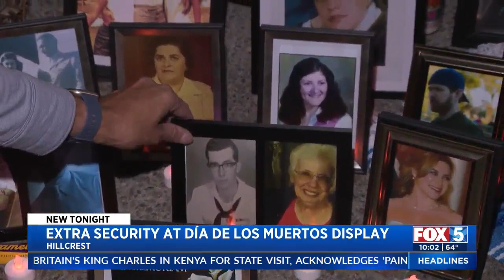Extra Security at Día Del Los Muertos Display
Juliette Vara on the measures being taken to protect a Hillcrest ofrenda after it was destroyed last year.